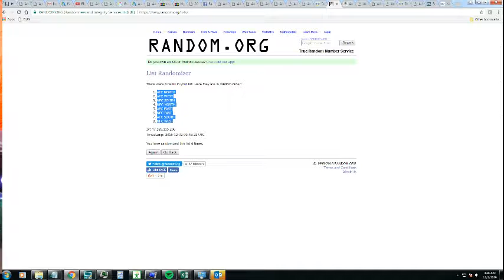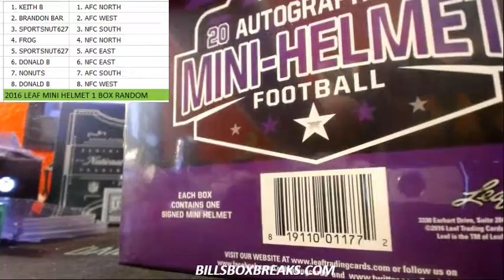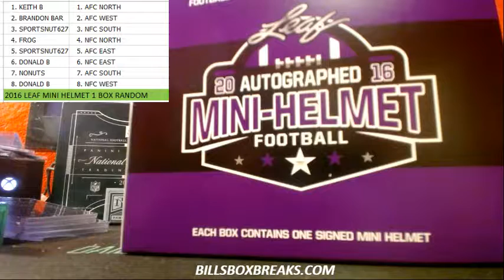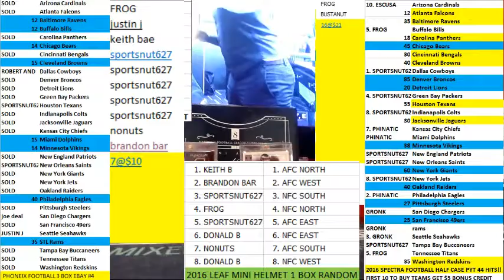MINI HELMET RANDOM